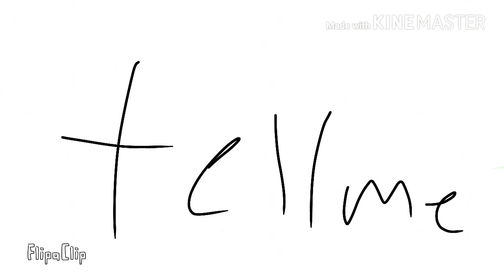Should I do a map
If you don't know what a Mao is it is a big collab with athor different animators andni wanna know if I should do one
Should i
Or
Should i not